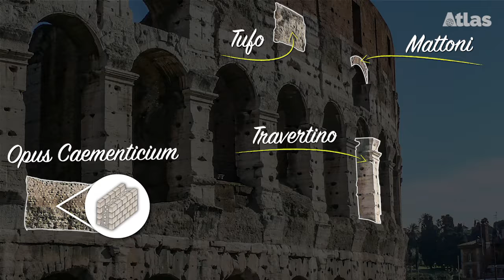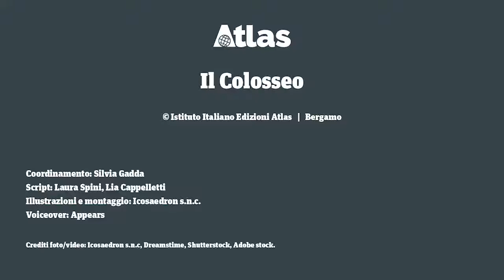Il Colosseo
Atlas 2019 – Storia dell’arte

Gladiatori, leoni e battaglie navali: cosa nasconde il Colosseo? Un salto all’indietro nel tempo fino all’Antica Roma ci rivela caratteristiche e curiosità dell’anfiteatro romano più grande e più famoso al mondo.

Coordinamento: Silvia Gadda
Script: Laura Spini, Lia Cappelletti
Illustrazioni e montaggio: Icosaedron s.n.c.
Voiceover: Appears
Credit foto/video: Icosaedron s.n.c., Dreamstime, Shutterstock, Adobe stock.